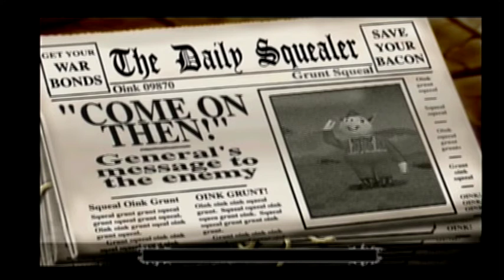Hogs of War Mission 2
Hogs of War the 2nd misison after boot camp